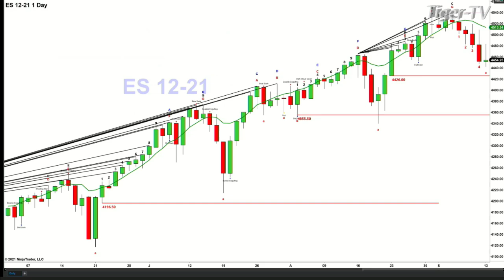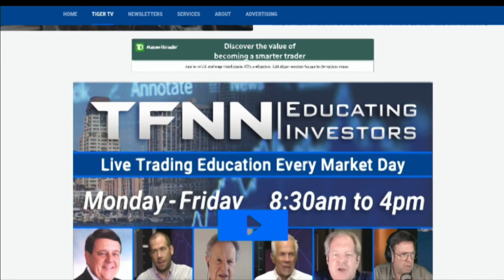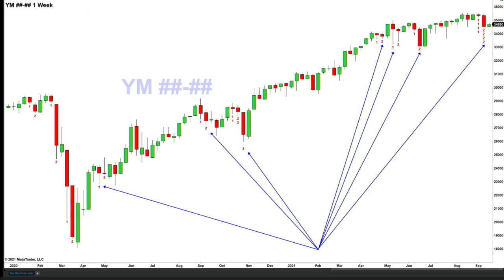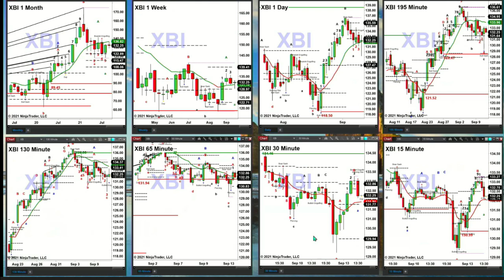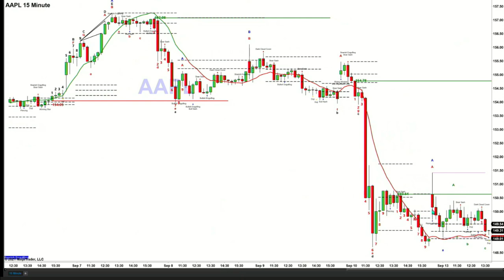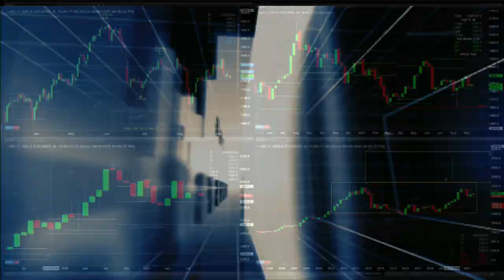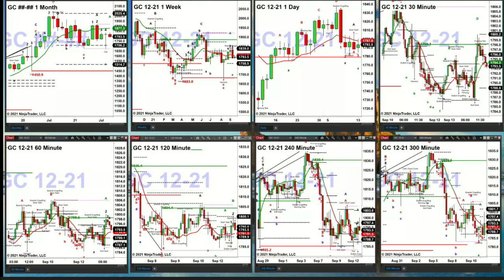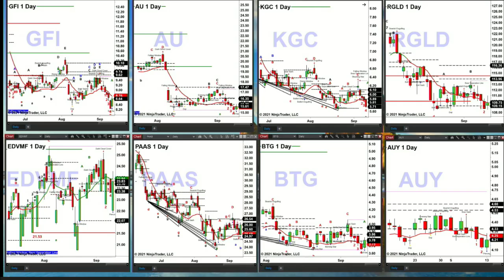September 13th, The Trader's Edge with Steve Rhodes on TFNN -2021